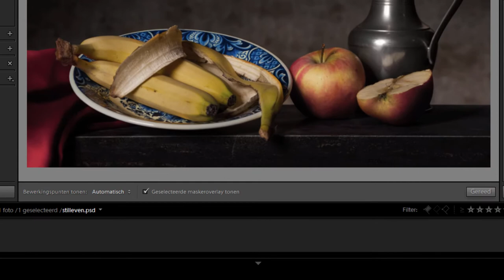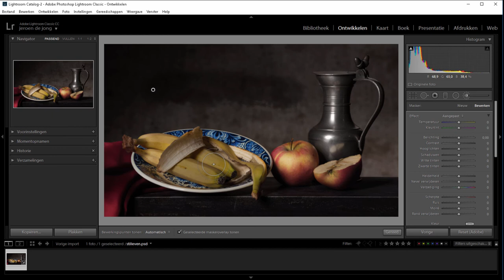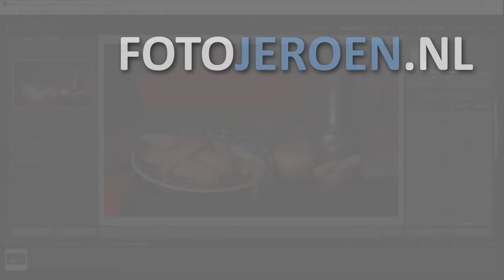De kleur van je selectiemasker veranderen (Lightroom Classic)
Wanneer je met het aanpassingspaneel een selectie maakt, dan kun je die selectie zien. Dit heet de maskeroverlay. Deze is standaard rood gekleurd. Maar het is niet moeilijk om deze ook in het groen te tonen, of in het grijs of bijna zwart.

Speciaal voor visueel gehandicapten heeft Adobe deze kleurtjes bedacht. Voor iemand die kleurenblind is, is het soms makkelijker om met rood of groen te werken of juist met grijs of bijna zwart. En voor fotografen die geen problemen met kleuren hebben is het natuurlijk soms ook handig.